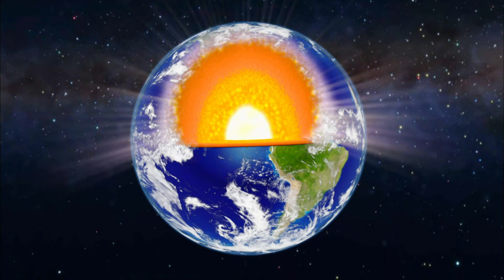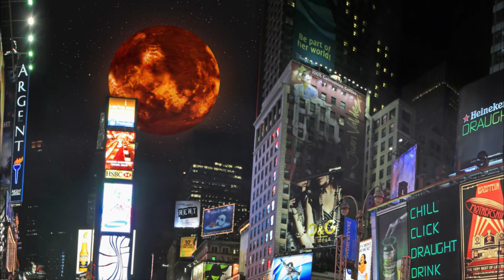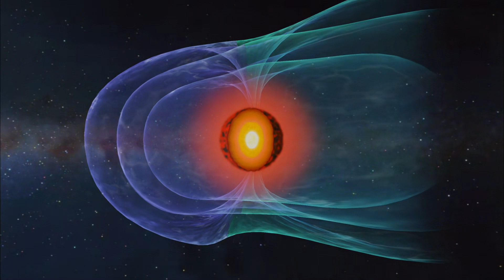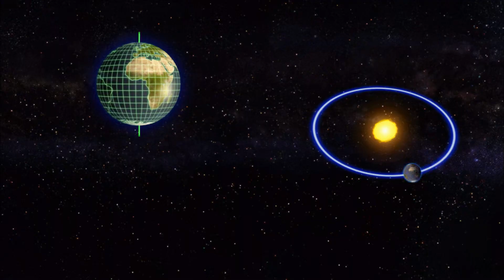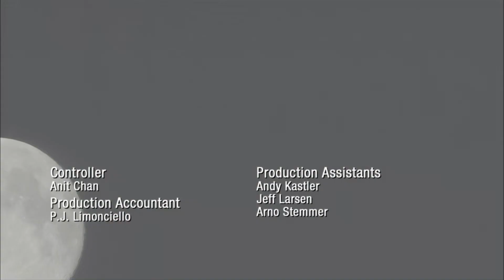THE DAY THE MOON WAS GONE S04E02 The Universe BluRay 1080p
How Earth without the moon would be a very different and desolate place with just four hours of sunlight, giant hurricanes that would last for months and virtually no complex life forms.